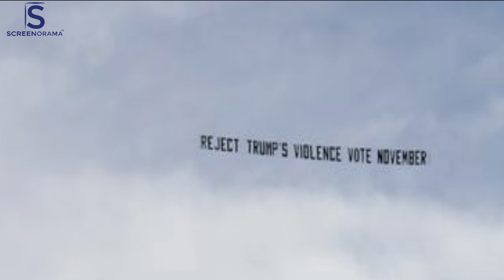Trump Visits Kenosha | What You SHOULD Know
Donald Trump to visits Kenosha, Wisconsin amid civil unrest following shooting of Jacob Blake.